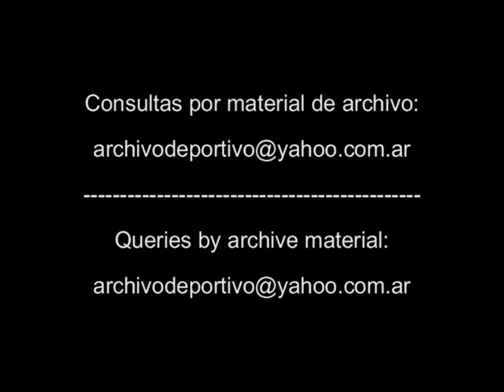Bofutatsuana Sudafrica apartheid - DiFilm (1990)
NEGACION DE REINCORPORARSE A SUDAFRICA. HOMBRES Y MUJERES NEGROS. CASAS. CIUDAD. ETC.
Fecha:  20/2/90
Duración:
Código: UG-1538